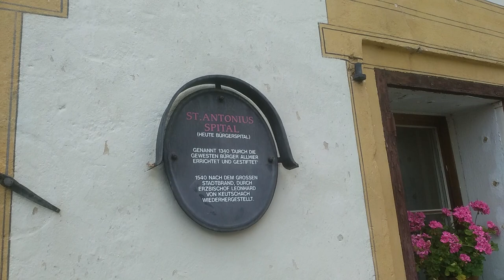Das Haus des Staunens ,mit den Augen hören , mit den Ohren sehen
Die Welt ist recht laut geworden und die leisen Töne gehen nur allzuleicht unter! Nicht so im „Haus des Staunens“: Wer staunt, wird eher still und hält inne; wer staunt, hält die Augen, die Ohren, ja oft auch den Mund offen. Und Offenheit führt zu Neugierde und Aufnahmefähigkeit.